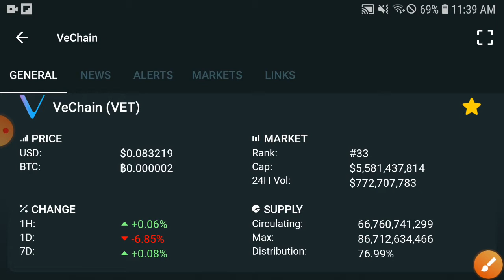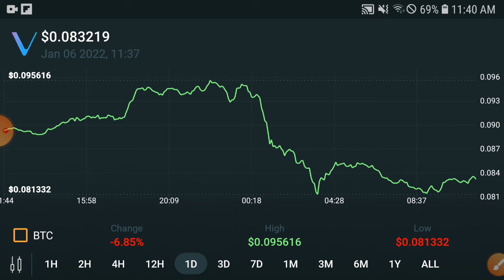Vechain Huge Mistake || Vechain Price Prediction & News Today! Vet Today News